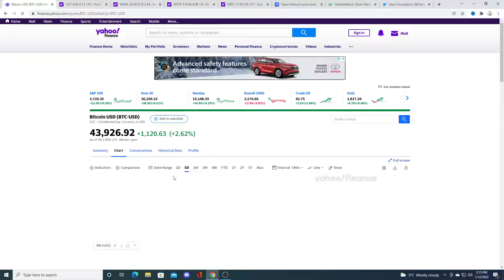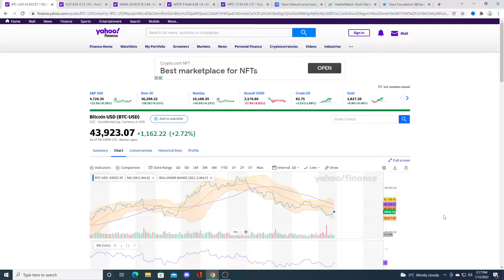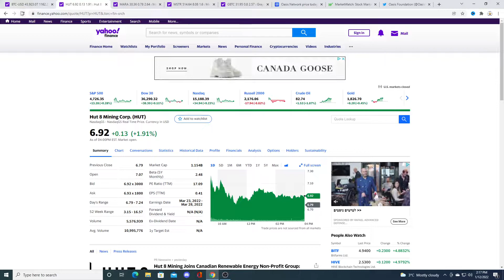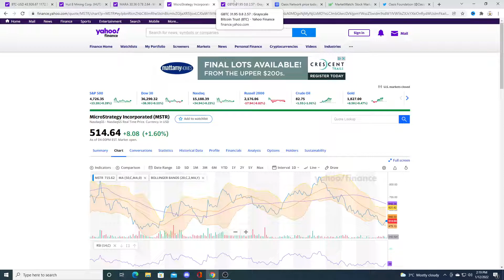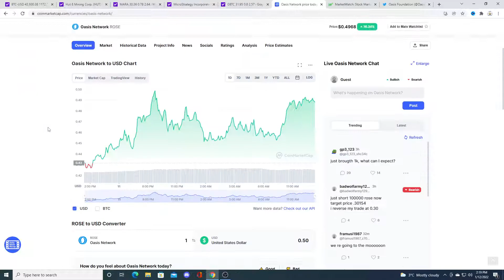Why I am bullish on bitcoin!